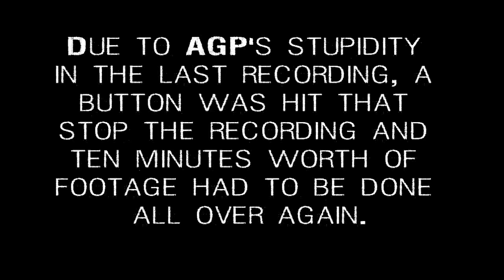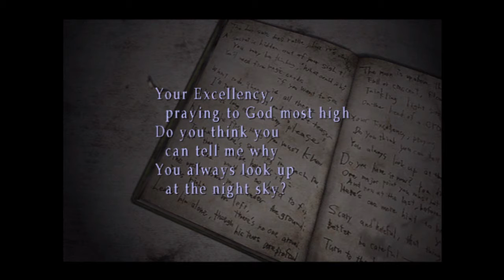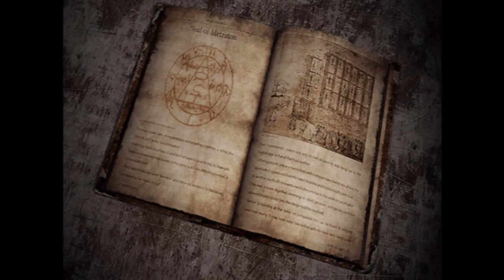Let's Play Silent Hill 3 Pt 17A Getting Lost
Konami owns all rights to Silent Hill. Akira Yamaoka owns the music. YouTube, please, I'm begging you!

Anywho... I made a boo-boo. Accidently stopped recording during one of the episodes and lost 10 minutes worth of work (during which I had actually made substantial progress). So I had to rerecord and it took a half hour. I edited it down, but I don't know that it really helped all that much. Sorry guys.